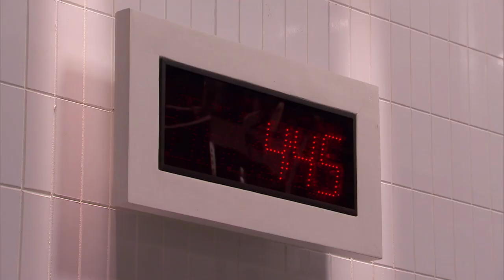Cooking Family-Style | Karen VS Nini | Top Chef: Last Chance Kitchen (S17 E6)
Karen Akunowicz and Nini Nguyen cook-off against one another for a chance to get back into the Top Chef competition. Their task: To cook a family-style meal with as many ingredients and dishes as they please.

ABOUT LAST CHANCE KITCHEN
Watch eliminated chefs compete for a spot in the Top Chef finale.